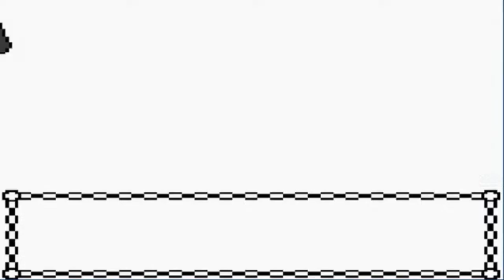Pokemon Gold Walkthrough Part 25: Olivine City!